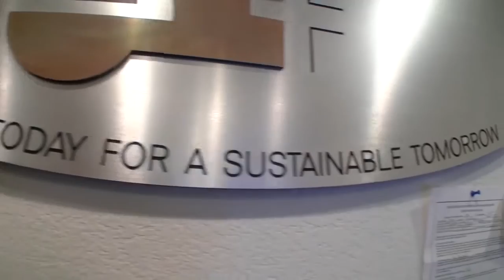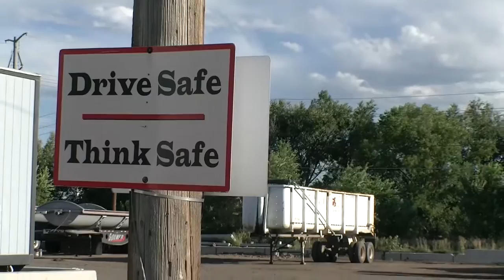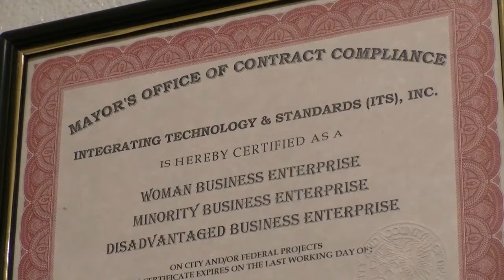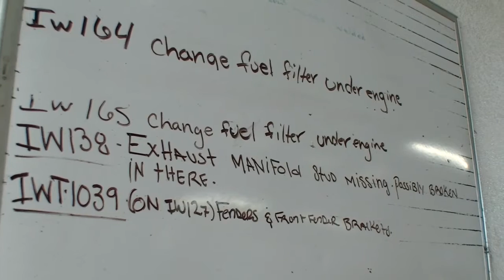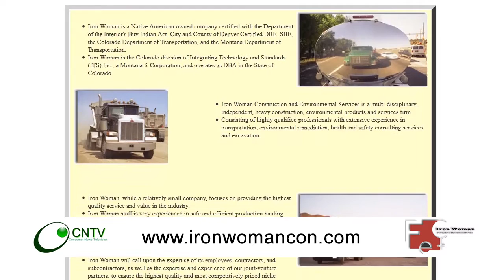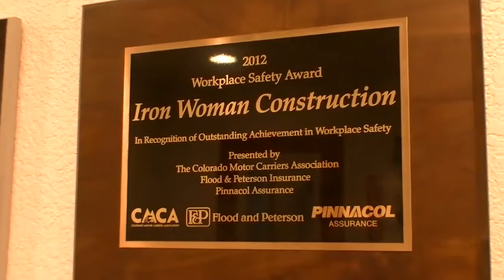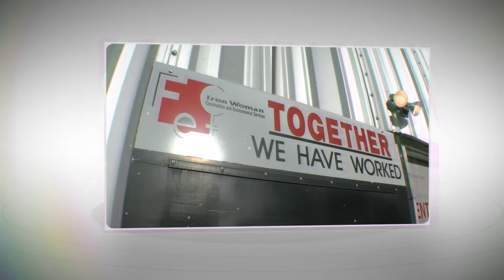IronWoman Trucking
Gary Atencio-Host CNTV